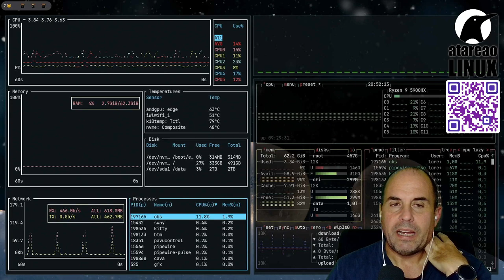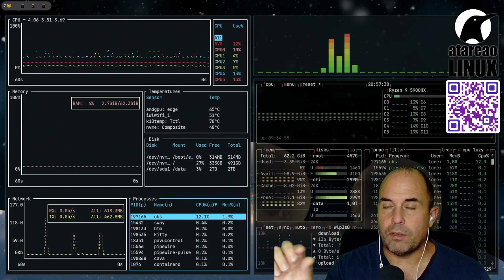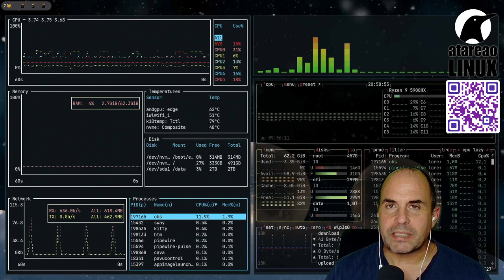390 - Cloudflare, self hosted, la nube y otras preguntas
Cloudflare es un excelente servicio que te permite poner tu Raspberry o cualquier servidor directamente en Internet, sin necesidad de abrir puertos de router.